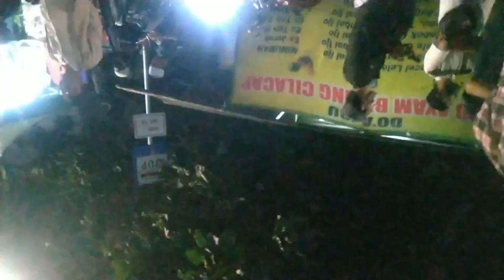V 20201114 222458 OC0